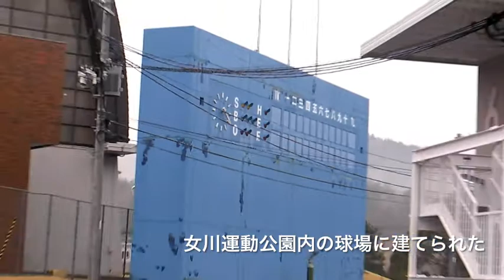えっ、これが仮設住宅？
女川運動公園内にある野球場の敷地に、建築家 坂 茂氏が、大変ユニークな仮設住宅を提案し、建設しました。女川町には一般的な平屋の仮設住宅を建設するには平地が不足している問題を2〜3階建てにすることで解決しました。しかも海上輸送用コンテナを市松状に積み上げるという前例のないアイデアでした。構造的に問題無いとはいえ、なかなか建築許可が下りないといった困難も乗り越えて完成した住宅は、なんとも魅力的な集合住宅で、仮の住まいであることを忘れさせてくれそうな住みやすさだそうです。

住宅だけでなく、集会所、アトリエ、マーケット用のテントなど、コミュニティの育成に欠かせない周辺施設もセットされており、小さな町の再生を大いに期待できる周辺環境だと思いました。週末ごとのイベントも楽しみになりますね！

（ここから転載）この多層型仮設住宅には以下のような特徴がある。
・従来の平屋プレハブ型仮設住宅より、狭い土地に多くの戸数を確保できる
・住棟間隔が大きくとれるので、駐車場やコミュニティー施設が配置でき、各住戸の窓を開放してもプライバシーが保てる
・コンテナを用いてプレハブ的な建設工程による工期の短縮
・コンテナを一つ置き（市松模様）に積むことにより、コンテナとの間を開放的なLDKとすることができる
・優れた耐震性、断熱性、遮音性、耐火性能を確保できる
・仮設住宅としての使用後には移設し、恒久的なアパートなどとして組み替えることができる（ここまで転載）

東日本大地震 津波 支援プロジェクト　第２フェーズ: 多層コンテナ仮設住宅

先日は牡鹿半島を鮎川浜まで往復したんですが、やはり高台の平地が少なくて、場所により仮設住宅の環境はあまり良いものではありませんでした。中には著名な見晴らし台にまで・・・情報レンジャーの立場で可能な限り実情を把握し、必要な方面へ情報を渡して何かしらのアクションを導き出せるように毎日走り続けます。